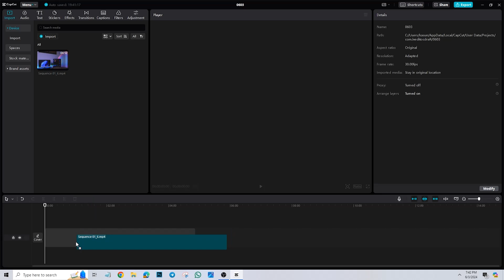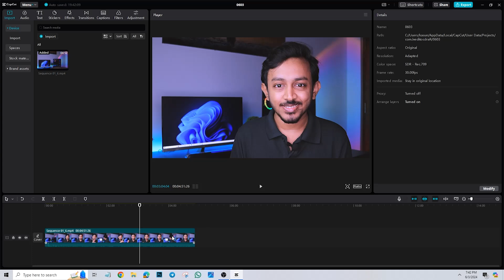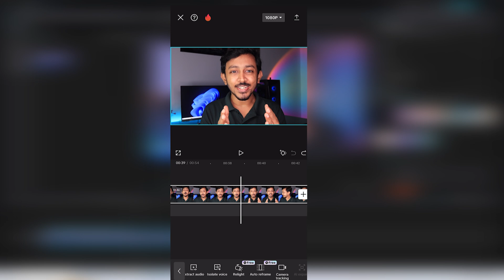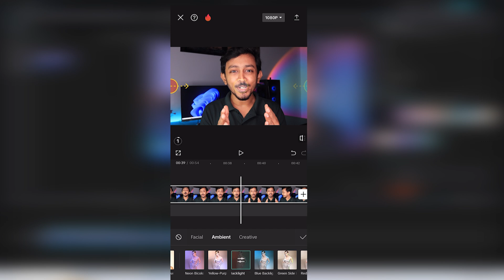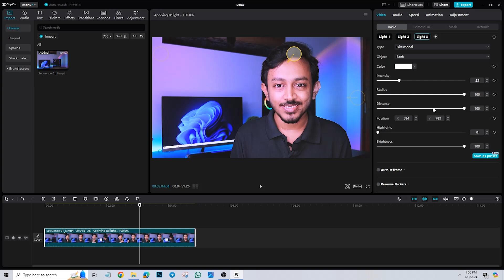How to Create Free Fake Studio Background Lights with CapCut | Sinhala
Want to enhance your videos with professional-looking studio lighting effects without spending a dime? In this tutorial, I'll show you how to create a free fake studio background light using CapCut. Follow along as I guide you through the steps to add impressive lighting effects that make your videos look polished and high-quality. Whether you're a beginner or an experienced video editor, this easy-to-follow guide will help you elevate your content.

CapCut tutorial fake studio light effect video editing tip